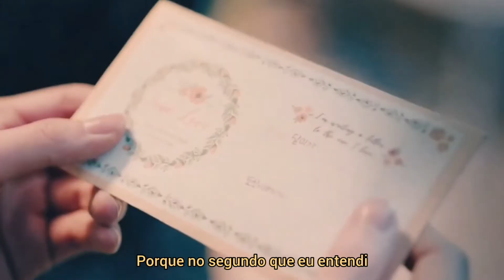All I Want | Seo Dal-mi [Start-up]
Drama: Start-up 스타트업 (TVN/Netflix)
Country: South Korea